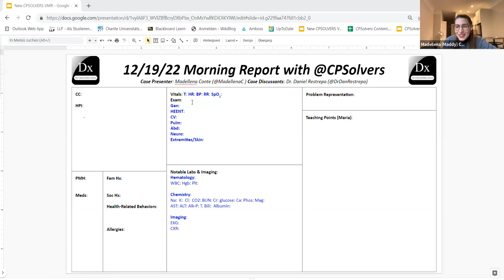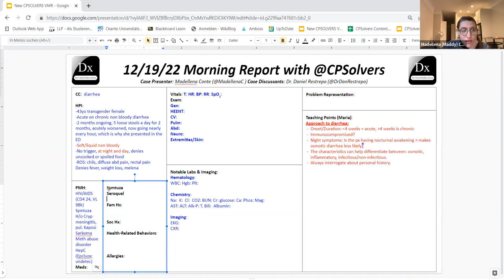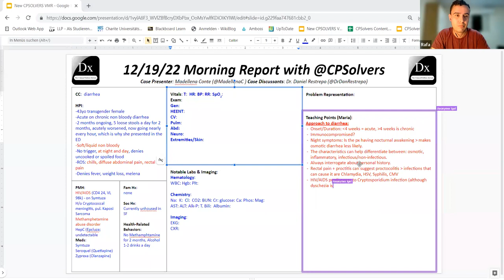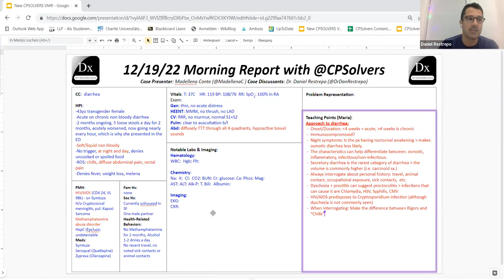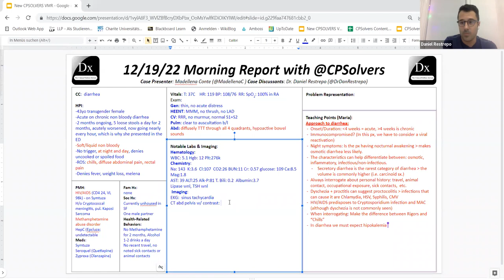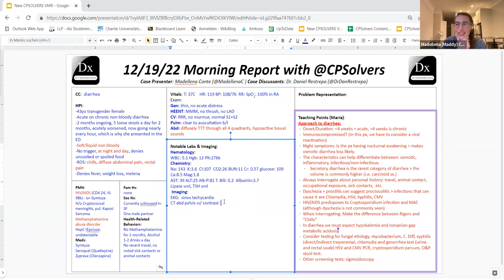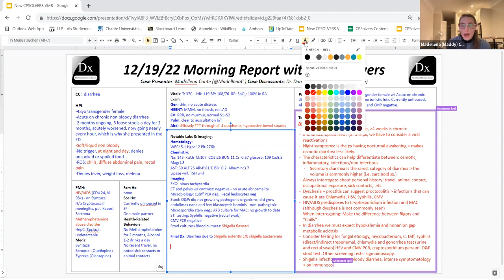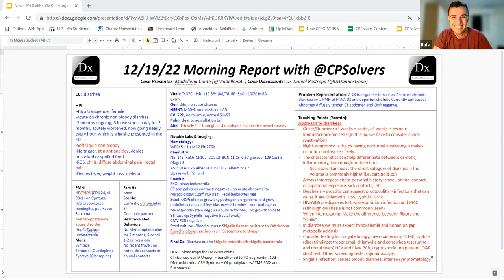December 19, 2022 Clinical Reasoning VMR with Dr. Daniel Restrepo: chronic diarrhea and HIV